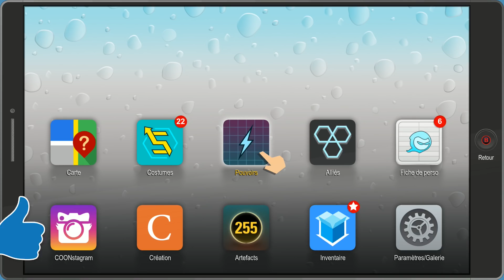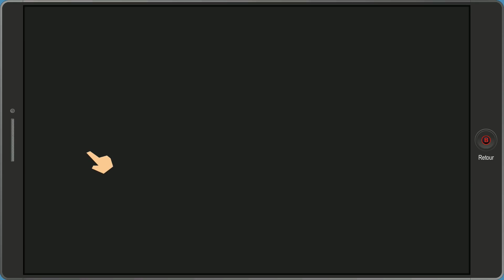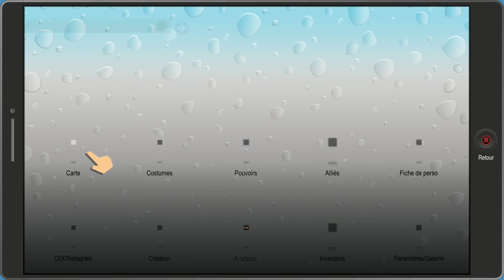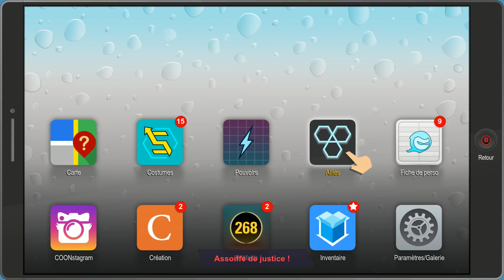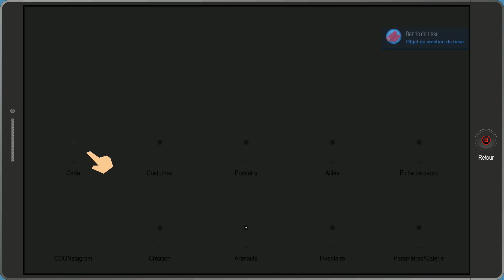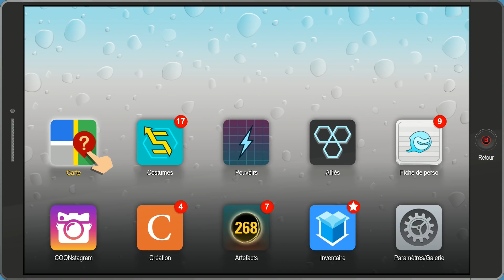SOUTH PARK L'ANNALE DU DESTIN #12 : La base du Professeur Chaos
Gameplay / Let's play FR sur South Park : L'Annale du destin.
Découverte de la base de professeur Chaos, terrible forteresse aux nombreux danger.